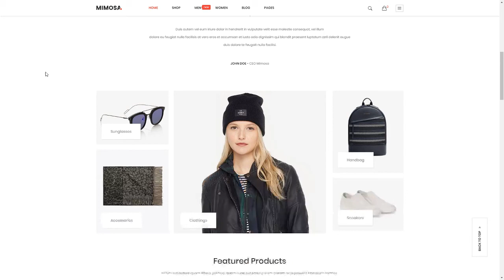VG Mimosa - Modern Fashion WooCommerce WordPress Theme Roderic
Compatible With WooCommerce 3.2.x, Visual Composer 5.1.x, Bootstrap 3.x

 Framework Underscores

 Columns 4+

 Layout Responsive

 Tags computer, electronics, fashion, gift, hightech, mobile, modern, retina, revolution slider, visual composer, woocommerce